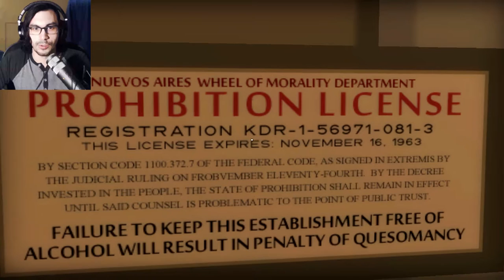MOVIE IN A GAME? | Let's Play Thirty Flights of Loving (Facecam Commentary)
In the mood for a mind-twisting narrative that leaves you with more questions than answers? Let's play Thirty Flights of Loving!

Twitch Prime via Amazon ▶️

Try out TubeBuddy (for free!) and save time + money as a YT Creator ▶️

*** Game Description ***

Explore the world of Thirty Flights of Loving through a first-person short story. In this sequel to Gravity Bone, take a deep dive with high-flying schemers, lovelorn criminals, and more stray kittens than you can shake a stick at. Saddle up, gunslinger.

Featuring an original soundtrack by Chris Remo.